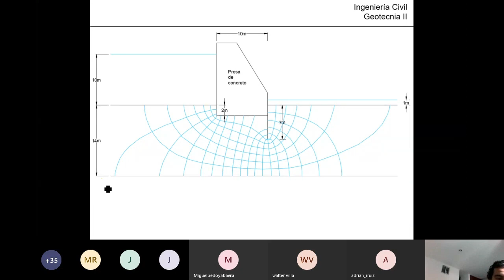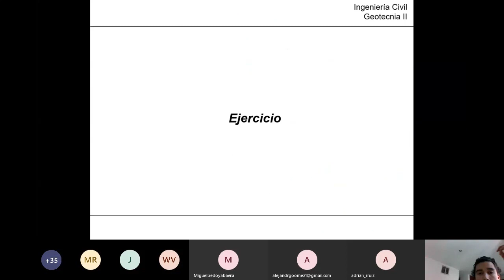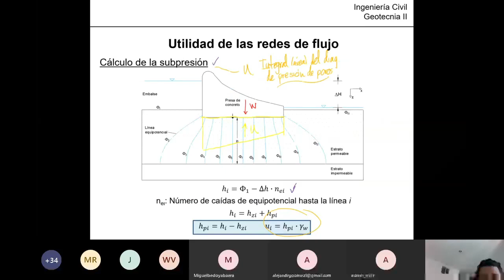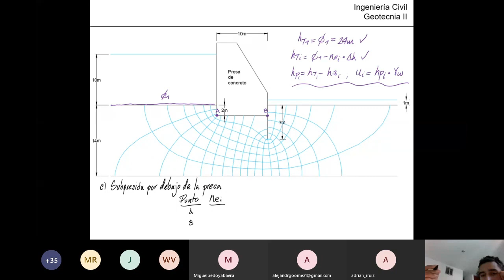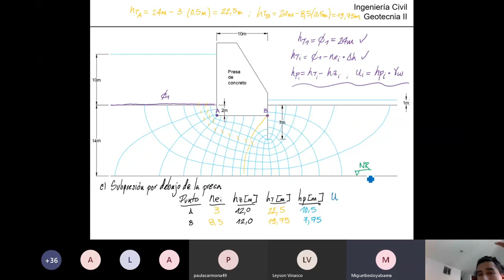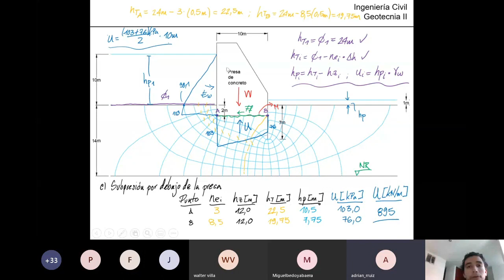Ejercicio subpresión debajo presa de concreto - Curso Virtual Geotecnia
Ejercicio subpresión debajo presa de concreto: En este video muestro cómo calcular la fuerza de subpresión por debajo de una presa, entendida la fuerza como la integral [área] de la distribución de presiones de poro en la base de la misma. Se utiliza el concepto de cabezas hidráulicas para dar solución al problema.

¡Importante!

Genre : Hip Hop & Rap
Mood : Funky

Genre: Reggae
Mood: Calm